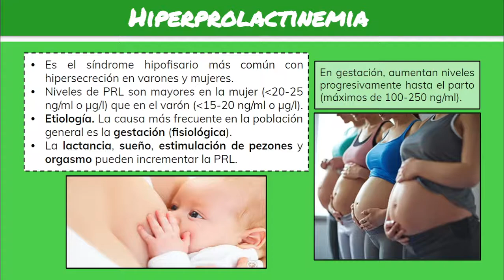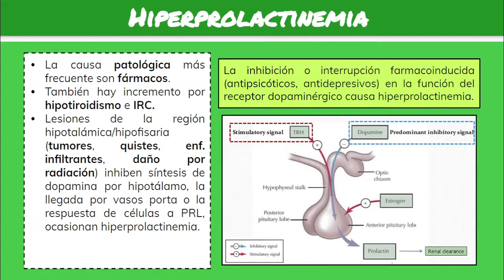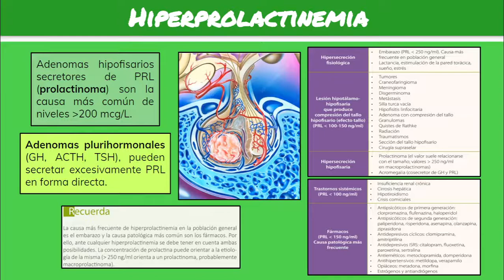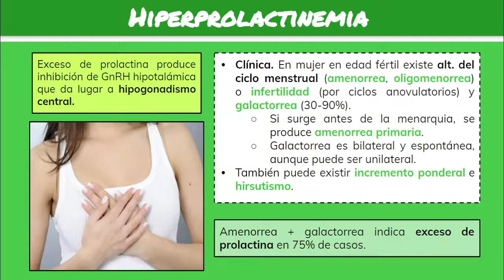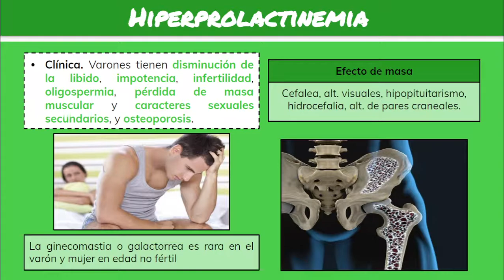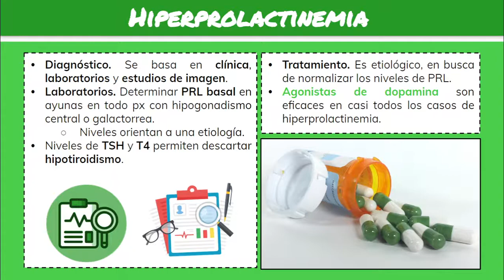⚕️🩺 HIPERPROLACTINEMIA: Endocrinología, Síntomas, Diagnóstico y Tratamiento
⚕️🩺 Hiperprolactinemia: Etiología, clínica, diagnóstico y tratamiento.

00:00 Inicio
00:25 Etiología
04:16 Clínica
07:15 Diagnóstico
08:35 Tratamiento